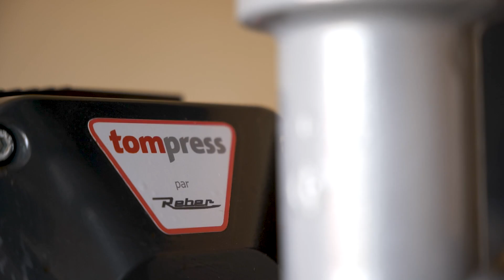COULIS et JUS de TOMATE avec l'épépineuse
Retrouvez nos produits CBD & CBG cultivés naturellement sur Sol Vivant à la ferme de Cagnolle.
Nos fleurs CBD & CBG 100% naturelle cultivées, récoltées et séchées avec soin.
Nos huiles sublinguales CBD & CBG Bio 100% naturelle extraite par macération pour préserver toutes les propriétés des différents cannabinoïdes présent dans la plante.

Formez vous à la ferme en maraîchage bio/ permaculture, une formation de 3 jours: Agronomie, Itinéraires de Cultures sur sol vivant et Rentabilité économique au programme pour vous accompagnez dans vos projets professionnels ou d'autonomie à l'échelle du jardin familial, d'une collectivité comme celle d'une exploitation maraichère.

Soutenez-nous pour la réalisation des vidéos !